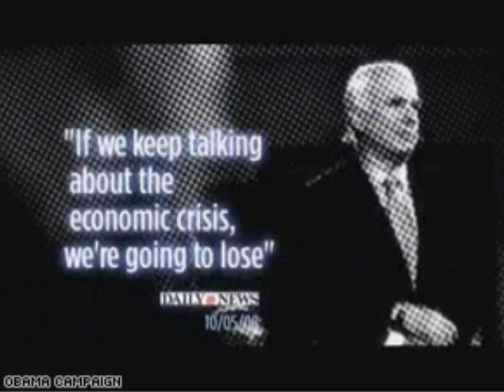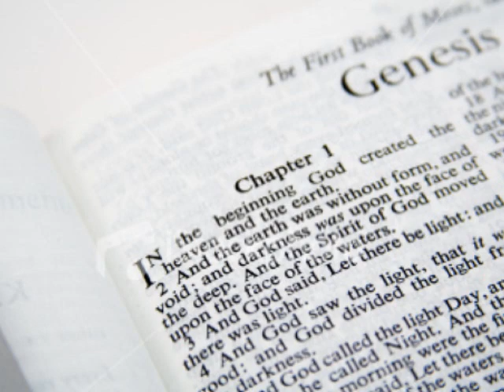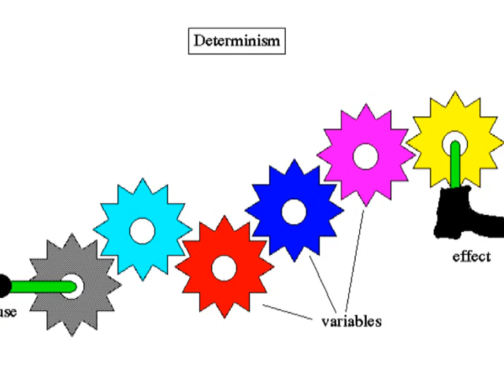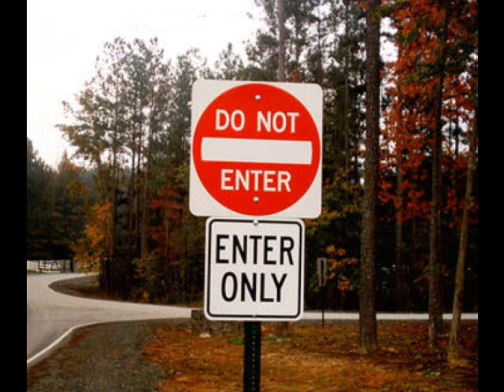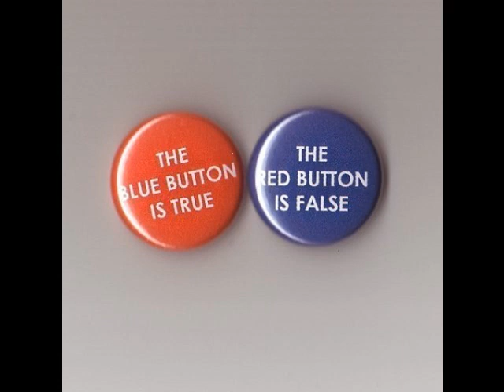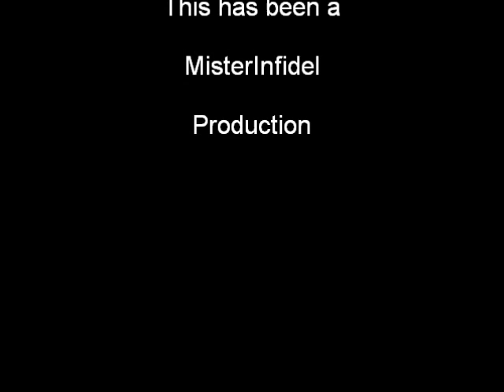Disproving God (Sort of)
While I maintain that the burden of proof is on the one making the claim, in this case the believer, a nonbeliever can still make a good case for the unlikelihood of the existence of God.